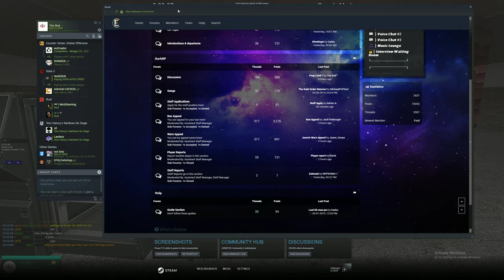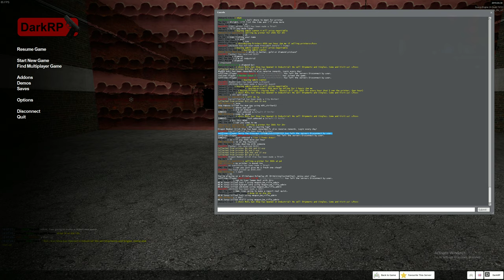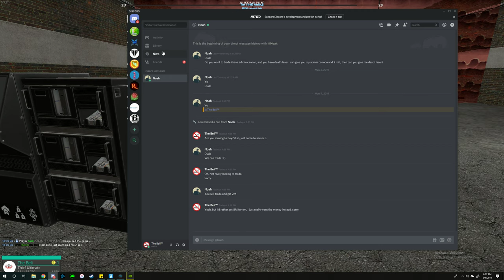Scammed by Jerry the Dinosaur